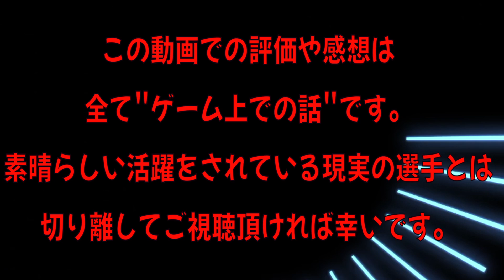【逆張り】とにかく大量に所有しているGKに来て欲しいと願った結果…神引きしました（ある意味）【ウイイレ2021】